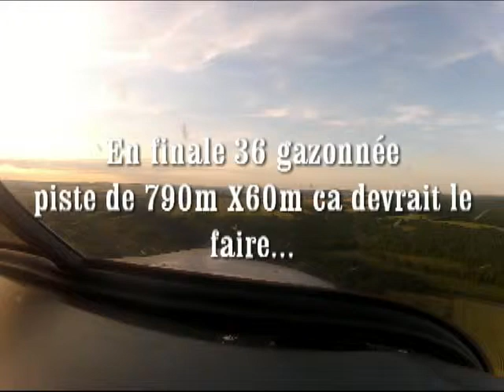clamecy sans musique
Balade sur clamecy j'ai retiré la musique domage ca le fait moins..